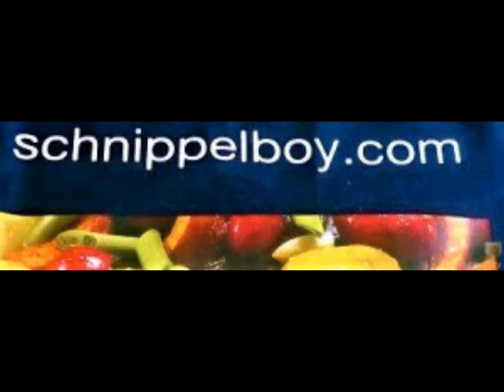Schnippelboy - Blüten, Falter, Holz und Pilze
Blüten,
Falter,
Holz ,
Pilze,